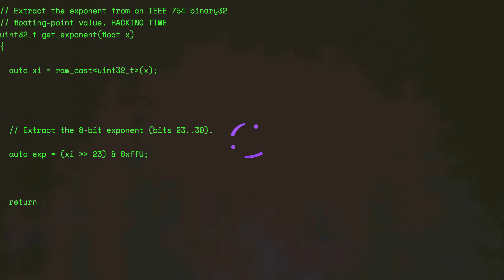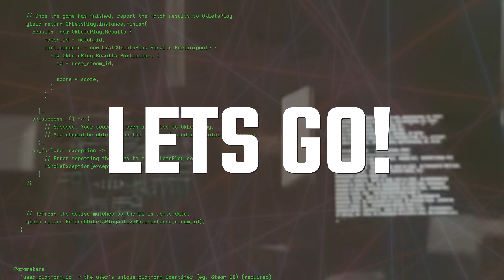OkLetsPlay Update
OkLetsPlay... An Update 👾

➡️ What has the team been up to?
➡️ What to expect coming soon 🚀

'Almost' 100% scientifically accurate 👍 🎮 🥇

Q: What is OkLetsPlay?

A: OkLetsPlay is a cash and crypto gaming platform that serves as an online gateway to esports video game tournaments, much like Netflix is for movies, and Steam is for video games.

Players enter into a global lobby, browse games, matches and tournaments, find something that looks fun, and dive into the action.

Through the global lobby, with a simple click, players can join a live match or tournament, or create their own.

Players can play free games and can invite and challenge other players from around the world to put their money where their mouth is, test their skill and see who comes out victorious.

The OkLetsPlay platform offers real-time instant winnings in crypto and fiat on supported games.

The OkLetsPlay ecosystem includes fully automated game, match, and tournament results reporting and prize distribution, meaning there is no manual reporting, ever! OkLetsPlay does the work so that players don’t have to.

OkLetsPlay utilizes a patented ultra-lite linkage to quickly and cost-effectively connect to video games, while leaving the original game unchanged. This allows for high scalability and opens the door to unlocking massive ecosystem growth with the potential to outpace and outperform the competition. Game-on!

$OKLP Contract Address: 0x5D48a5E5a3e737322Ae27e25897F1c9E19EcC941

Save 10% on your MEXC trading fees when signing up with the OkLetsPlay referral